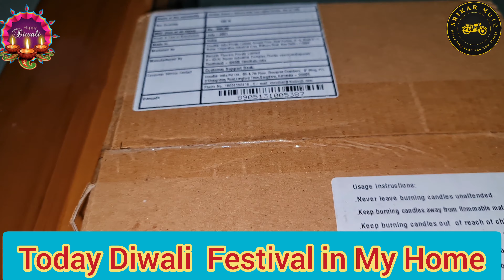Samsung Galaxy Note 20 Ultra Camera Shooted in Diwali special Video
Samsung Galaxy Note 20 Ultra Diwali crackers slow motion low light video